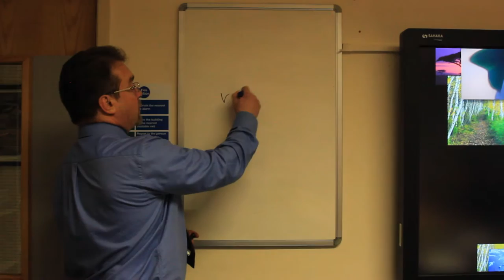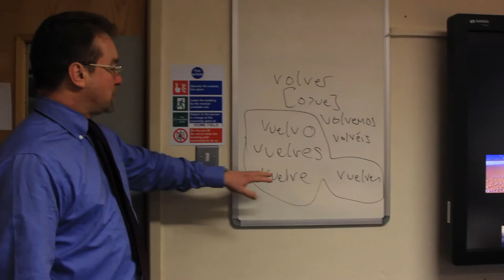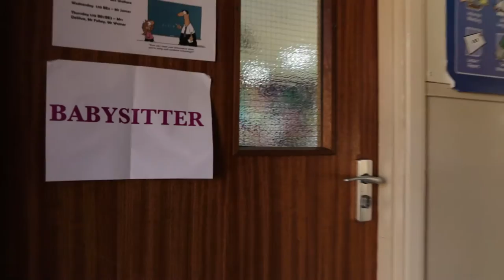Girls Dance video Caterham School Talent Show 2017